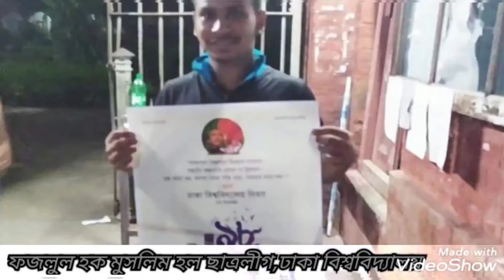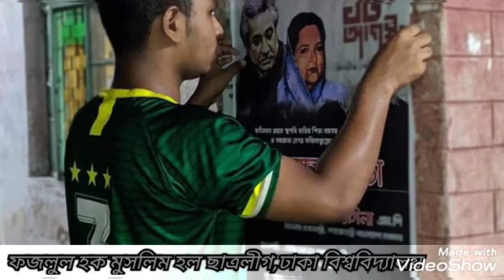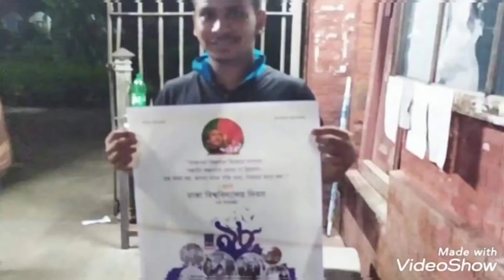ফজলুল হক মুসলিম হল ছাত্রলীগ।